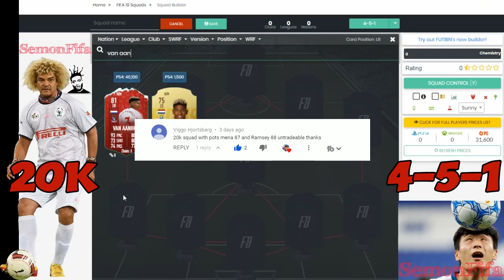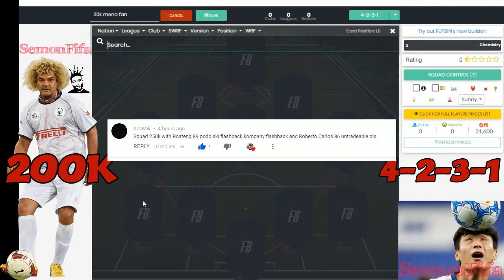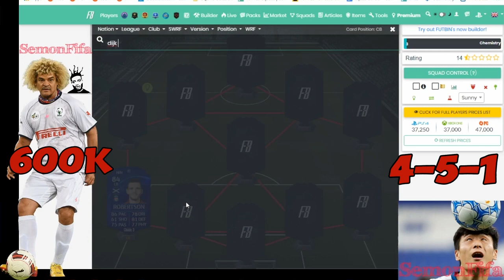SQUAD BUILDER 20k 100k 200k 600k 900k 2mil FIFA 19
fifa 19 2mil squad builder,
fifa 19 squad builder 200k,
fifa 19 squad builder 100k,
fifa 19 squad builder 500k,
fifa 19 squad builder 600k,
fifa 19 squad builder 900k,
fifa 19 500k hybrid,
fifa 19 100k hybrid,
fifa 19 2mil hybrid,
fifa 19 600k hybrid,
fifa 19 900k hybrid,
fifa 19 squad builder,
fifa 19,
fifa 19 ultimate team,
20k 100k 200k 600k 900k 2mil